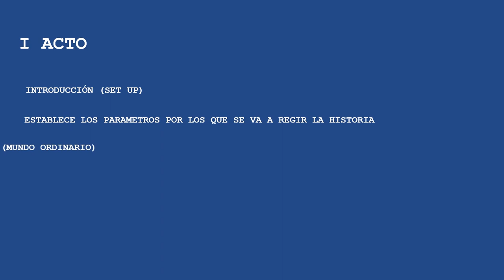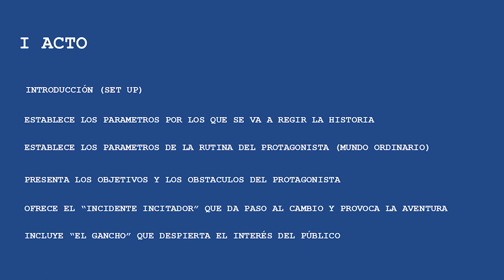Mejora tu técnica de escritura con el I Acto de Syd Field y Capitana Marvel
Utiliza la película Capitana Marvel como guía para crear una historia emocionante y bien estructurada. Aprende a través del ejemplo de la película Capitana Marvel, cómo establecer el contexto, presentar a los personajes y crear un giro sorprendente. Mejora tus habilidades de escritura y crea historias que mantengan a tu audiencia al borde de su asiento. Keywords: Syd Field, estructura, trama, escritura, Capitana Marvel."